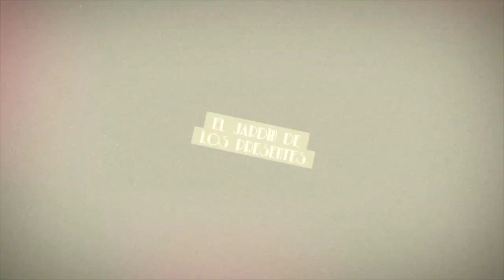Vampire: The Masquerade 🩸 El Jardín de los Presentes - Mémoire I Los Años Dorados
Las Flores, año 1926. Ciudad cumbre del avance, la industria, el poder. Recientemente adquirida por la Camarilla bajo el mando de un Príncipe toreador. Nuestra coterie El Puño de Plata hace aparición cuando una serie de misteriosas muertes sacude el mundo de los vástagos...

Preintro y Outro por Max Kruspe!

🦇Coterie🦇
🧛Lordi, Narrador

CAPÍTULOS
0:00:00 La espera
0:09:22 Preámbulo
0:13:40 Comienza la noche
1:29:29 Interludio
1:39:33 Continúa la noche
2:36:37 Se cierra el telón